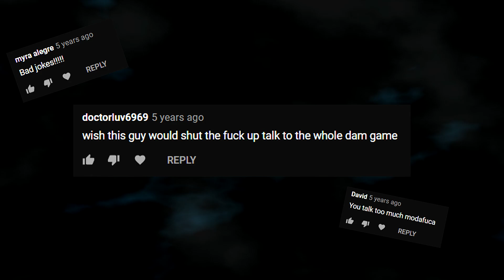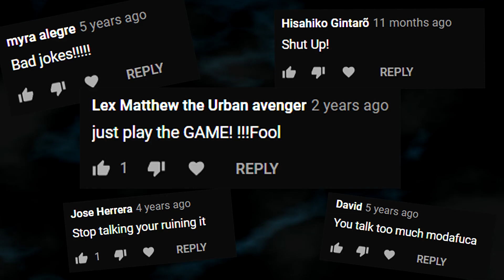Saturday 16th March